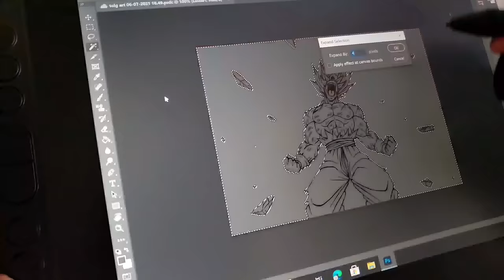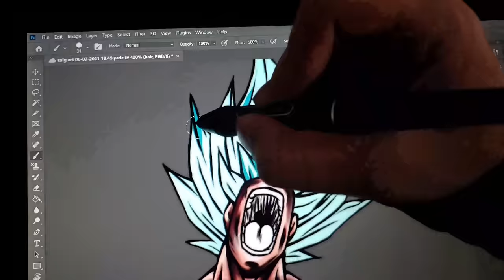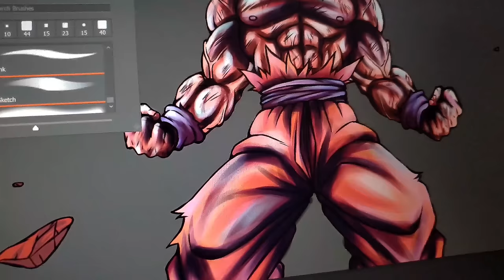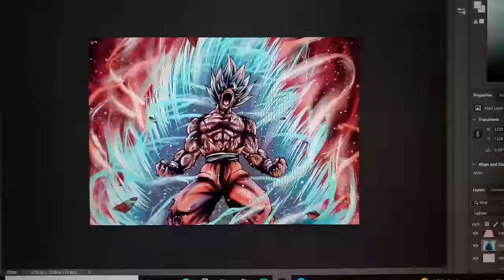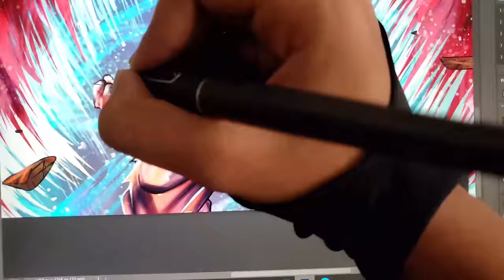Drawing GOKU SSj Blue RAGE Mode - Reaching a NEW Level of KAIOKEN | 4K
Today's Video is about drawing Goku SSj Blue reaching a new Level of Kaioken. I did the Line-Art and Copicrishie did the coloring.
Watch the Video in 4K quality for an amazing drawing experience!

✘ You wanna get a drawing done by me? Or you're interested in my original artwork?

✘ Art Supply for this Drawing
◦ Copic Paper 250g thick A4
◦ Pencil from Faber Castell 2=B
◦ Copic Multiliner 0.05 & 0.1mm
◦ Copic Ciao Marker
◦ Prismacolor Pencils
◦ Arteza Everblend Marker
◦ Arrtx Marker
◦ Ohuhu Brush Marker